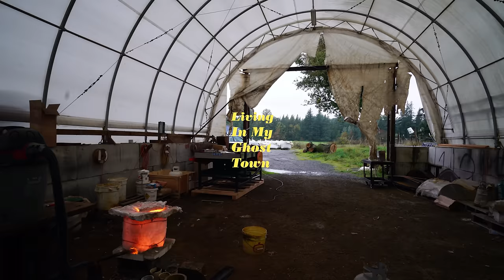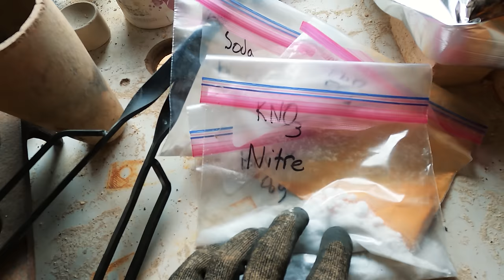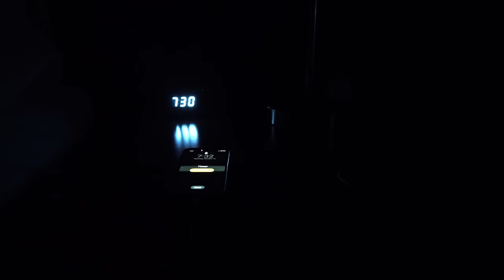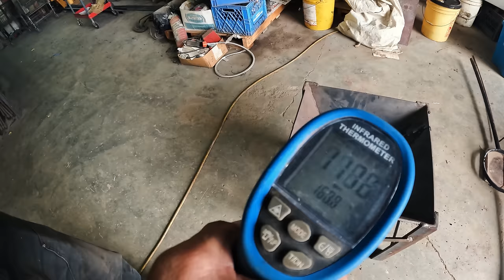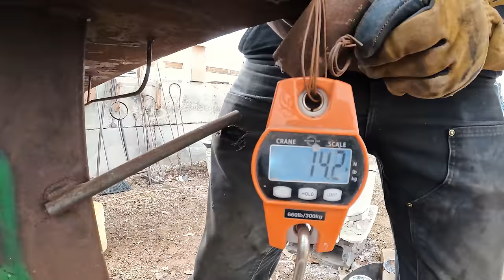Turning 100 Pounds of Silver Ore Into A Ring!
If you own an abandoned silver mine, it only makes sense to learn how to make silver! And in this video, I took ore that I mined myself 450 ft underground and made a ring. Along the way, I had some great help from Jason, Alissa, Jena, and a few TSA agents. It was one of the most rewarding processes that I've gone through.

As a small 'thank you' for supporting this channel, we are giving away a second ring! This one and the one I wear are the only ones in the world! It's totally free to sign up and the winner will be randomly selected next month.